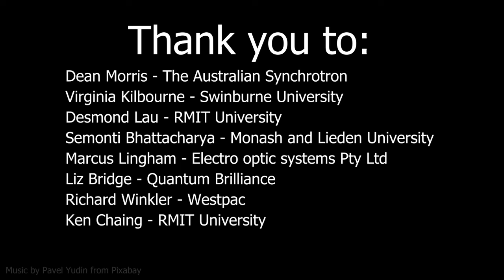Academia & beyond: research perspectives part 2 (what's your research)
Diverse science leaders share their background and initial research focus. Created for the FLEET 2022 ECR Workshop (Wollongong) by FLEET's ECR Education and Training Working Group.

Starring: Dean Morris - The Synchrotron, Virginia Kilbourne - Swinburne, Desmond Lau - RMIT RMMF/MNRF, Semonti Bhattacharyya - FLEET and Leiden Uni, Marcus Lingham - Electro Optics Systems, Ken Chiang - RMIT, Liz Bridge - Quantum Brilliance, Richard Winkler - Westpac. Music by Pavel Yudin from Pixabay